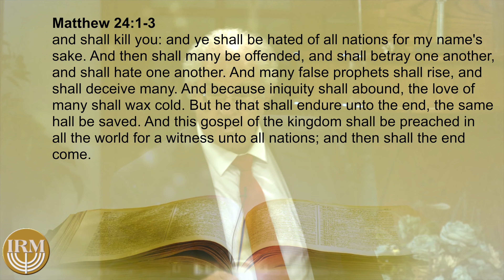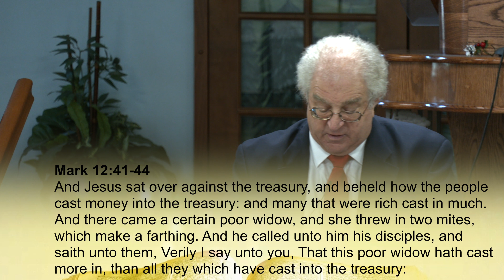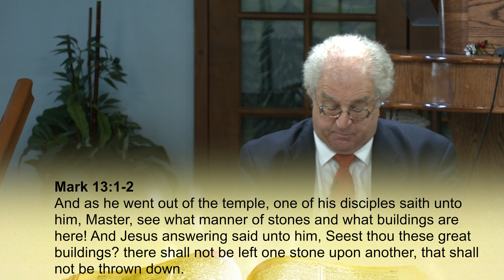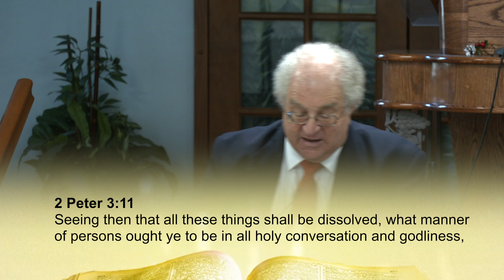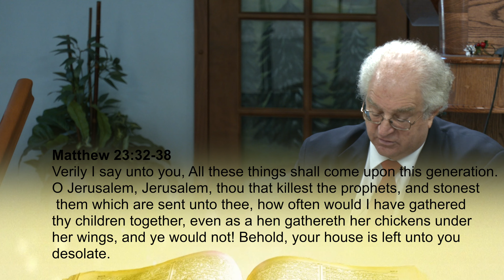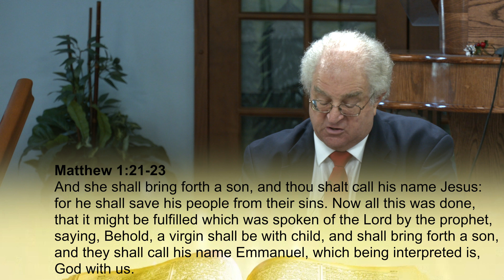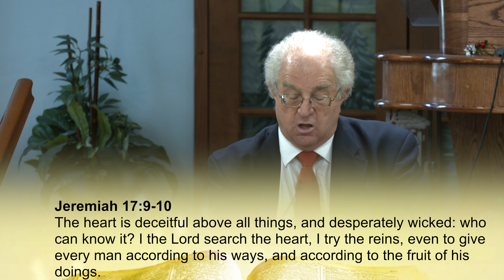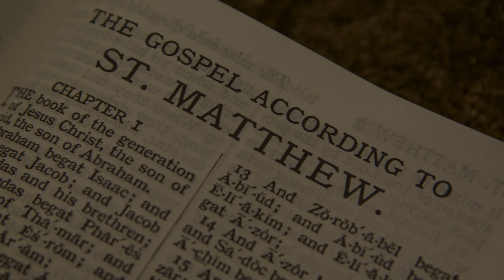Matthew 137 When Shall These Things Be